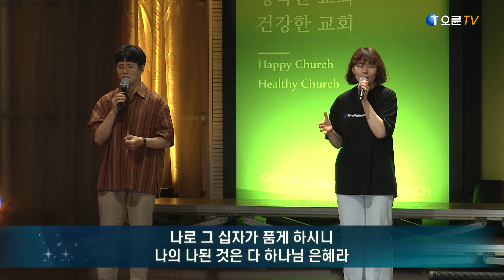[오륜교회 금요기도회 찬양] 프레전스 2020-06-26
찬양인도자 :  전영삼 목사

1. 나 무엇과도 주님을 (Heart and Soul)
2. 완전하신 나의 주 (예배합니다 / I Worship You)
3. 마음 속에 근심 있는 사람
4. 저 바다보다도 더 넓고 (내게 강 같은 평화)
5. 하늘 위에 주님밖에
6. 주님 손에 맡겨 드리리 (전심으로 / With All I Am)
7. 나를 지으신 이가 (하나님의 은혜)

주일 2부 : 7:55 ~ 9:15
주일 3부 : 9:55 ~ 11:15
주일 4부  : 11:55 ~ 13:15
주일 5부  : 13:55 ~ 15:20
주일 6부  : 15:55 ~ 17:20

수요 오전 : 10:50 ~ 12:20
수요 저녁 : 19:20 ~ 20:50

금요 예배 : 20:20 ~ 23:00